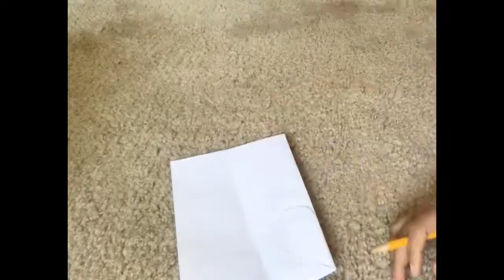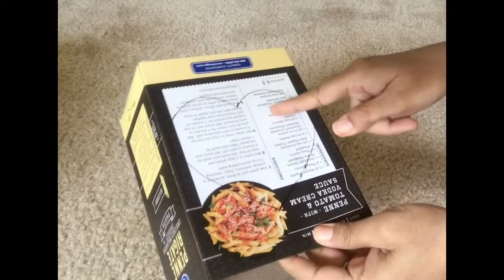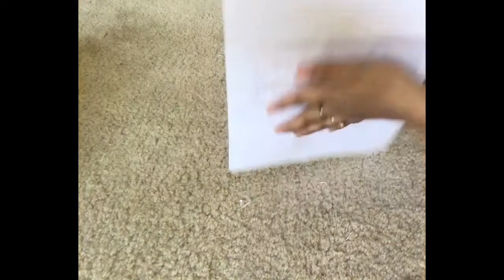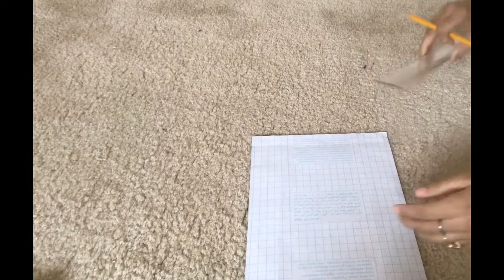DIY Pop Up Valentine day card// anniversary card idea// paper craft/best out of waste/valentine gift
This card is for valentine and anniversary day.

anniversary card
best out of waste
reuse of box idea
valentine gift idea
handmade card for valentine day
easy idea of making card
anniversary gift idea
valentine day card making at home
diy gift ideas
anniversary gift idea
card making for husband
card making for wife
gift idea for boyfriend
gift idea for girlfriend
love u card making